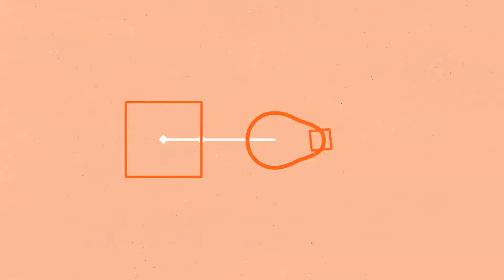Fun with Shapes